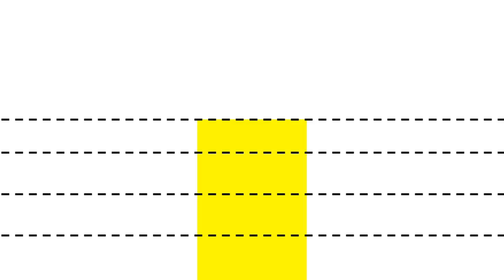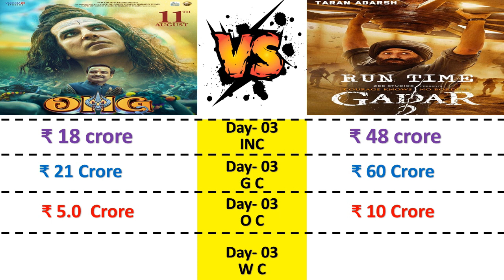Gadar 2 vs OMG 2 IND & Worldwide Collection Day 04 l Gadar 2 Box office Collection Day 4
Gadar 2 vs OMG 2 IND & Worldwide Collection Day 02 l Gadar 2 Box office Collection Day 2

GADAR 2 also known as Gadar: The Katha Continue and Oh My God 2 are two highly anticipated Bollywood movies that are expected to release in 11 August. Both films are sequels to their respective successful predecessors and have created quite a buzz among the audience.

Gadar: Ek Prem Katha released in 2001 was a blockbuster hit that resonated with the audience due to its patriotic storyline and powerful performances by Sunny Deol and Amisha Patel. The film revolved around the love story of a Sikh truck driver and a Muslim girl during the partition of India in 1947. It not only became the highest-grossing film of that year but also garnered critical acclaim for its strong emotional connect.

Oh My God released in 2012 was a satirical comedy-drama that tackled the sensitive topic of religion in a light-hearted manner. Starring Akshay Kumar and Paresh Rawal the movie received widespread appreciation for its thought-provoking storyline and exceptional performances. It became one of the highest-grossing films of that year and even earned a National Film Award for Best Adapted Screenplay. and Now omg 2 Have Akshay Kumar Pankaj Tripathi Yami Gautam In Lead Role & OMG 2 Movie Story is set in mahakaleshwar ujjain.

Considering the success of their predecessors Gadar 2 and OMG2 have generated a lot of curiosity among the audience. However predicting their box office performance can be challenging as it depends on various factors such as the quality of the script star power marketing strategies and release date.

Both films have a loyal fan base which will definitely boost their initial box office collections. Gadar 2 with the return of Sunny Deol's strong and patriotic character is expected to attract a significant number of viewers who loved the first film. Likewise OMG2 with its unique take on religion and social issues is likely to generate substantial interest among the audience.

In terms of box office predictions it's difficult to determine the exact numbers without specific details about release dates competition and promotional strategies. However considering the popularity of their predecessors and the potential interest in the sequels Gadar 2 and OMG2 are expected to perform well at the box office. They have the potential to join the club of successful Bollywood sequels and make a significant impact on the audience.

Ultimately the success of Gadar 2 and OMG2 will depend on how well the filmmakers execute their respective storylines and engage the audience. If they manage to deliver compelling narratives and memorable performances these films have the potential to create a strong impact and become box office hits.

Gadar 2
OMG 2,
Jailer
Bholaa Shankar
Akshay Kumar
Sunny Deol
Rajinikanth
Chiranjeevi
OMG 2 advance booking
Gadar 2 advance bookin